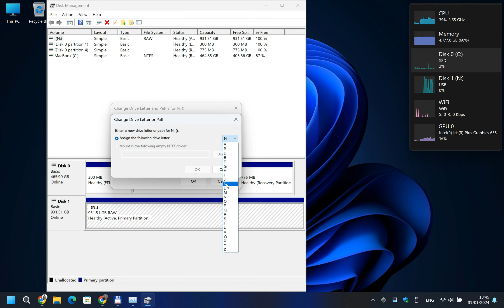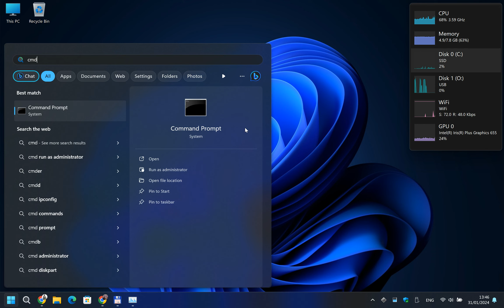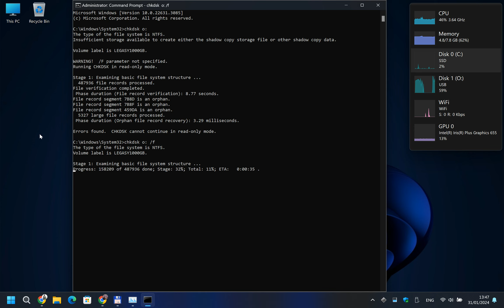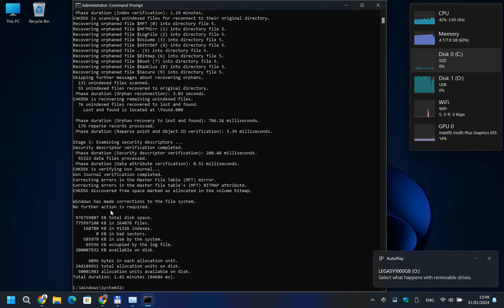RAW to NTFS without losing data, recovery file system, repair partition drive SOLUTION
Instead, we’re going to show you ways you can convert RAW to NTFS without losing data.
"Location is not available", "is not accessible", "The file or directory is corrupted and unreadable"

02:25 chkdsk X: /f     (X - drive letter to be restored)

How to Convert RAW Partition to NTFS Without Losing Data
When you turn on your computer, the last thing you want to see is a RAW partition. When one of your partitions has become RAW, it either means there’s something wrong with the file system or your operating system doesn’t recognize it. In most cases, your data will still remain intact, although it will be inaccessible.
While formatting the partition with a new file system like NTFS will fix it, you will lose all of your data in the process.

Why Do You Need to Convert RAW to NTFS?
A partition in a RAW state cannot be used to read or write data as it’s unrecognizable to the operating system. Before we discuss methods on how you can fix RAW partition without losing data, it’s good to know how it has happened. There are three common reasons why the partition is being read as RAW:
- unsupported file system – If your drive is formatted with a file system that’s not supported by Windows (for instance, Apple’s HFS+), Windows will automatically suggest formatting the drive when it’s connected, even if there’s data on it.
- corrupted file system – In the event of your system experiencing unexpected power failure during a write operation, this interruption could result in the file system becoming corrupted. If so, the partition will be read as RAW by the operating system.
- missing a file system – When your file system is deleted or altered incorrectly, Windows will automatically label it as RAW until it’s formatted with a supported file system.
If you had data on that partition before it was converted to RAW, that data will still remain there until it’s deleted or overwritten. This is why everyone should strive to convert RAW to NTFS without formatting, as there’s a good chance you can still restore all your files.

CHKDSK is a built-in Windows tool that performs an integrity scan of a drive’s file system and attempts to fix any errors. The same tool can be used to potentially repair a RAW partition. CHKDSK will now scan your drive and try to repair any errors it finds.